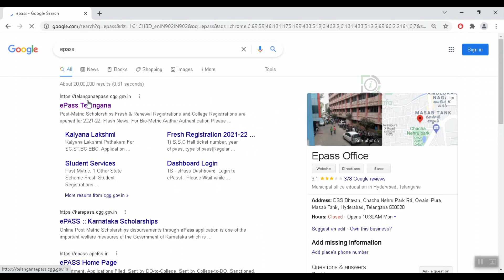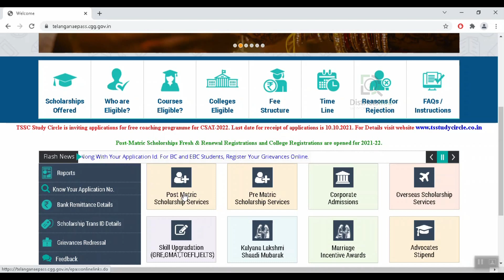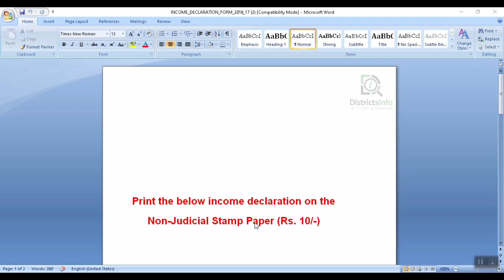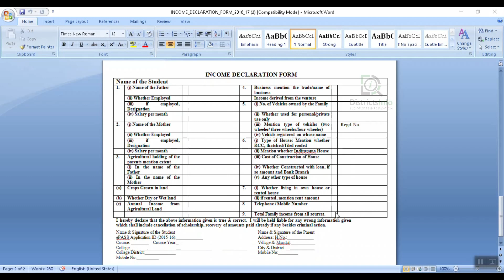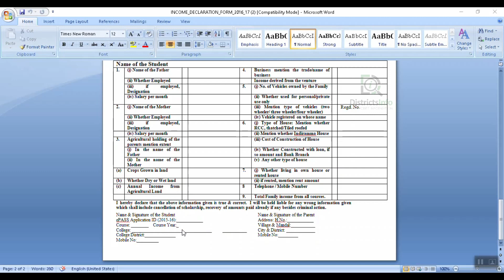Income Declaration form for scholarship renewal || How to Fill Income Declaration form in Telugu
Income Declaration form for scholarship renewal || How to Fill Income Declaration form in Telugu:  Here in this video we have shown " How to Fill Income Declaration form for scholarship renewal "in Telugu.